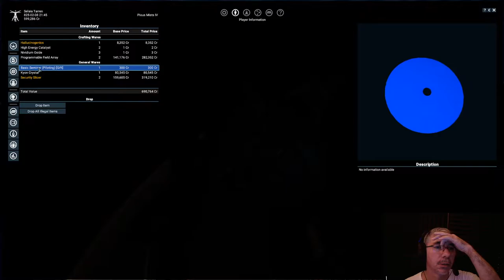Salvaging a Derelict Data Vault | X4: Foundations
Gameplay of X4: Foundations, we set off to explore a derelict data vault and we found some interesting stuff!